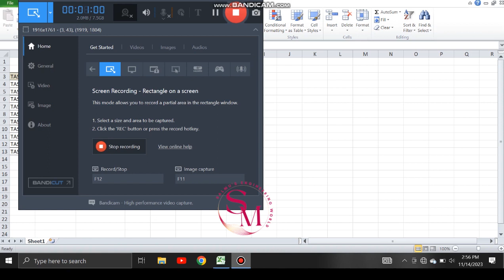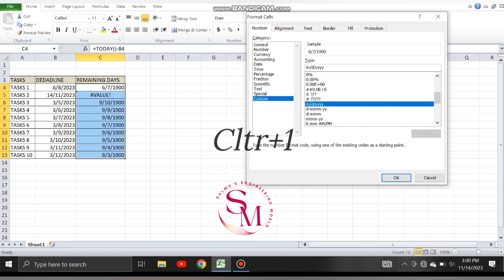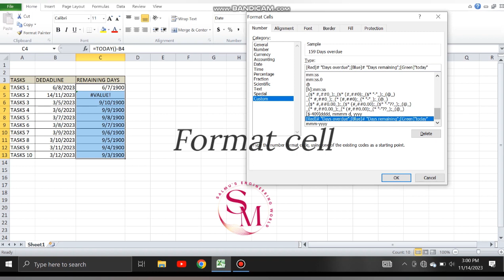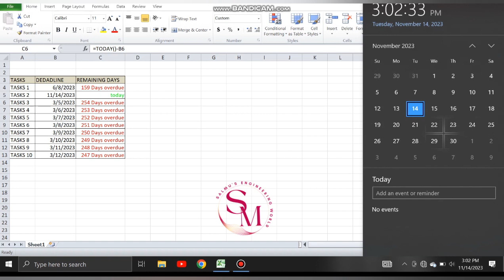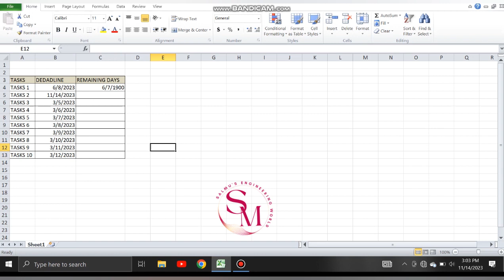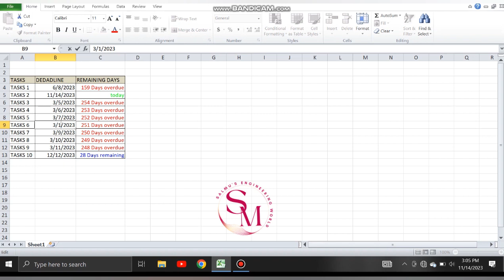OVERDUE, REMAINING DAYS &TODAY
Excel tutorial